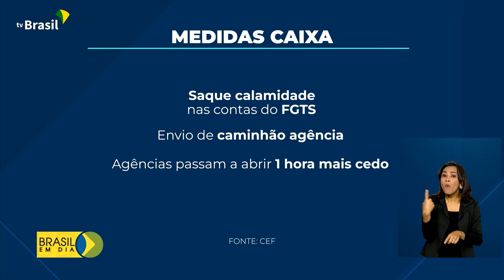Defesa Civil | Chuvas em Alagoas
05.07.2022 - Mais de 56 mil pessoas estão desabrigadas ou desalojadas em Alagoas. O estado voltou a ser afetado por fortes chuvas desde a última sexta-feira (1º). Equipes do Governo Federal prestam assistência humanitária.